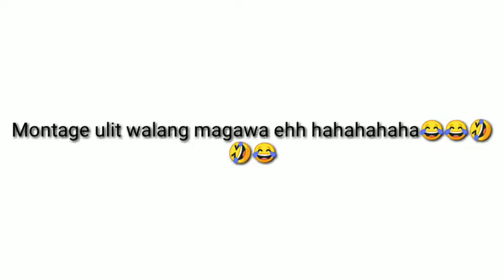TruepaVlog2019 (May bago na kaming aso half husky hulf labrador)